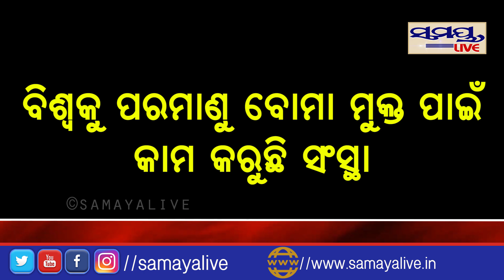ମହାନ କାମ ପାଇଁ ନୋବେଲ ପୁରସ୍କାର | breaking news Odia News Live Updates | Latest Odia News | Samayalive